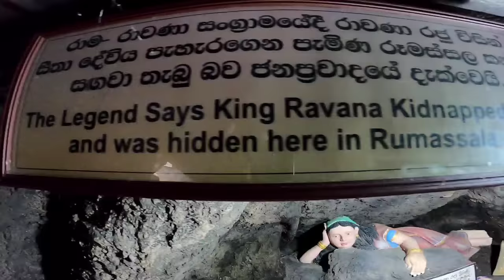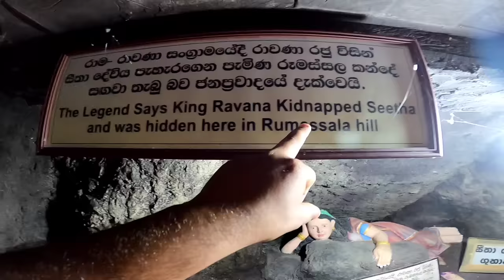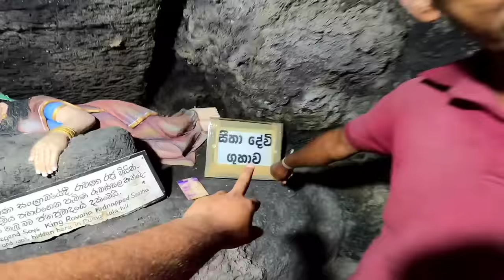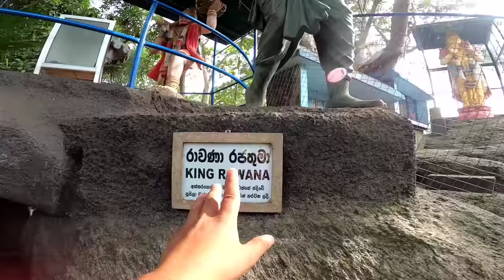श्रीलंका मे संजीवनी पर्वत मिल गया || sanjiwani parvat in srilanka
@The UK07 Rider  @R15 Movies  @BeerBiker Samy  @Pahadi Biker  @Biker Niladri  @Born Biker  @The bikergirl_93  @Biker Gyaani  @prabjot Khera  @Jatt Prabhjot  @Sourav Joshi Vlogs  @Cute girl

This is Rohit Budhlakoti From Uttrakhand Small Village and My YouTube Channel name is "ROHIT PAHADI TRAVEL VLOG" RPTV.
 I make videos about Travel , Lifestyle , Different types of Culture in Different places , Cheapest Traveling tips and Enjoy lots of little things during travel with New Peoples..

Kindly watch our all videos if you'll love my work then Shower some love in Comments section and Share it on your all Social medias with hastag